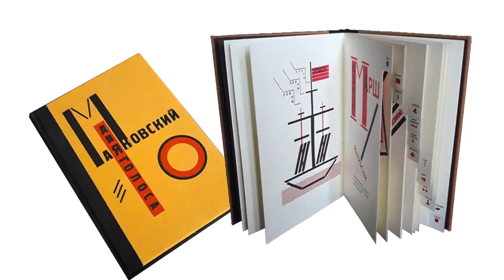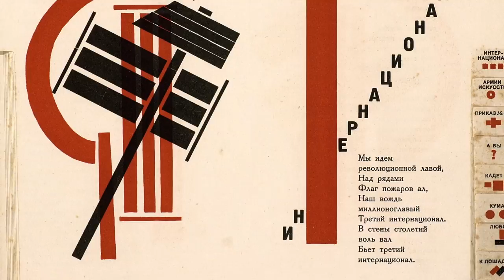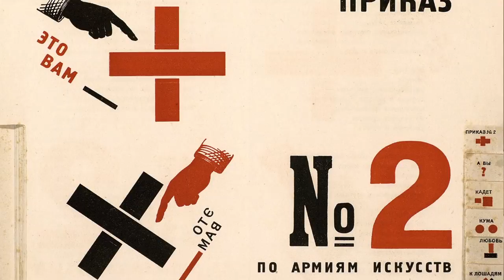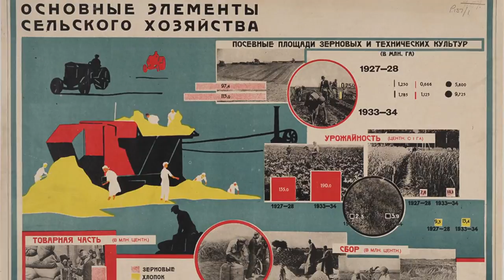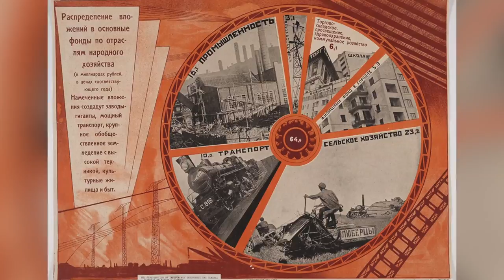Programa 239 – Constructivismo y vanguardias soviéticas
Una mirada al arte soviético de los años 20 y 30 a través de tres obras ejemplares: el cartel "Libros" de Aleksandr Ródchenko, el libro "Dlia golosa" de El Lissitzky y Vladimir Mayakovsky y los "izostats" pedagógicos ilustrando el primer plan quinquenal de la URSS.

Kael Abello de utopix.cc es el invitado/ponente en este programa de Escuela de Cuadros.

Utopix preparó esta página con importantes textos constructivistas